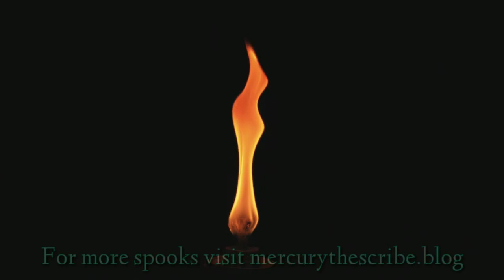"Alien Club" - They Are Out There - Original HORROR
WARNING: the following is based on true events.

do not search for the truth
forget what you have heard
there is no such thing as liens or the %^$M*&I^%$B

Greetings, Guys, Gals and Other~
This was one of the first stories I wrote when I started writing more consistently. Let me know what you guys think ;p

And also tell me what type of stories you'd like to hear. SciFi? How about a thriller? A Slasher? Dark Romance? Hehe leave it in a comment!

And of course you can always help support a demon by buying me a cup of coffee to sip on as I write new, terrifying tales for you guys.

Thanks again!

Also, find the original tale on my blog and more!!

"Alien Club" is written and created by the MIB who retain all rights.
do not repeat what you have heard